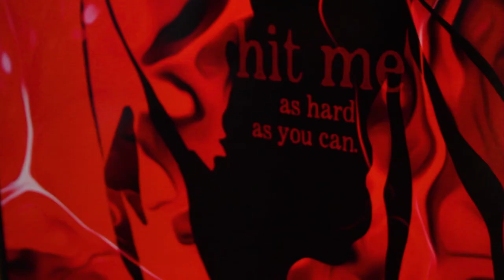Tyler Durden Art Commission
Vincent Burkhead interviews Guido Campellone, the art collector that commissioned the Tyler Durden piece created by Vincent Burkhead.